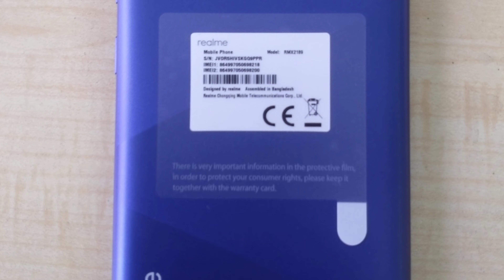Realme C12 Unboxing Bangla | Realme C12 First Look | Color Marine Blue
Hello guys,,,welcome to Pm Update youtube channel.

Today in this video I will talk about such as:: Realme C12 Unboxing Bangla,Realme C12 Unboxing,Realme C12 price in Bangladesh,Realme C12 bangla unboxing,Realme C12 good and bad side,Realme C12 2020,Realme C15 camera test and Realme C12 launch date.This video is very important.So I hope don't miss this video someone.